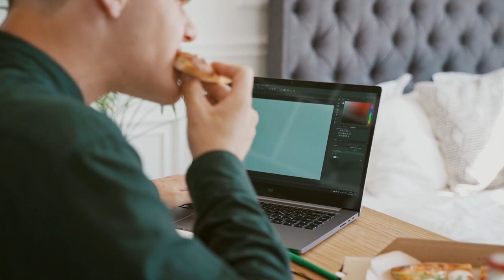Pizza Recipe Eat Healthy